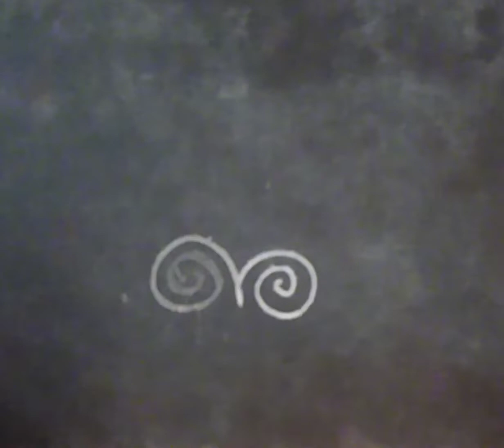border Rangoli designs